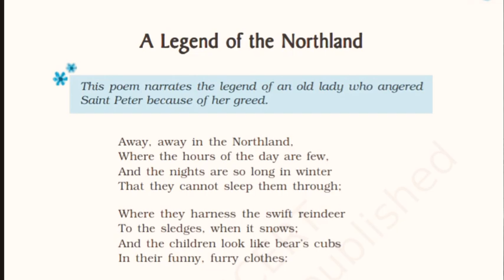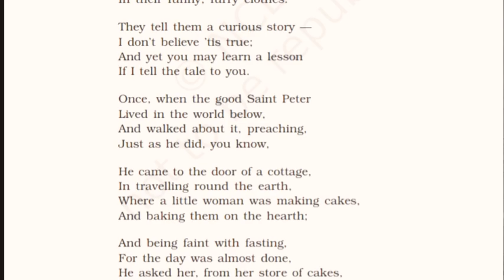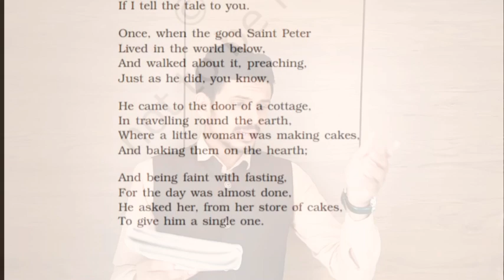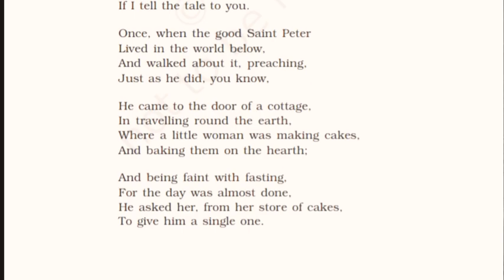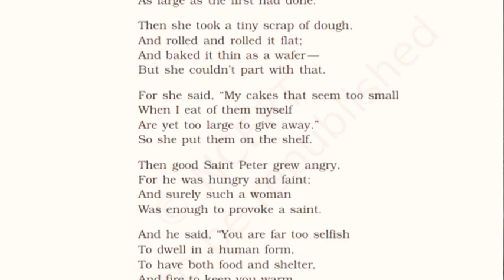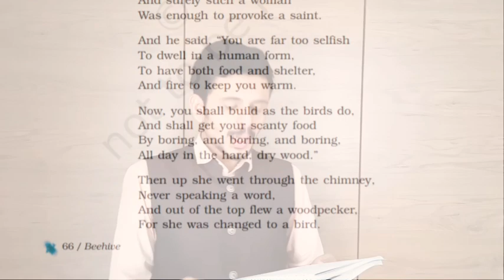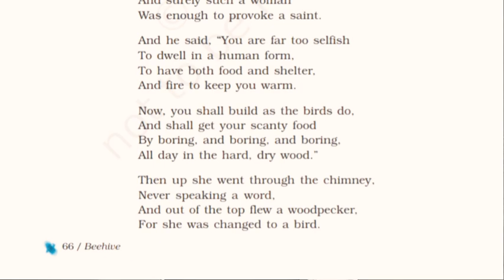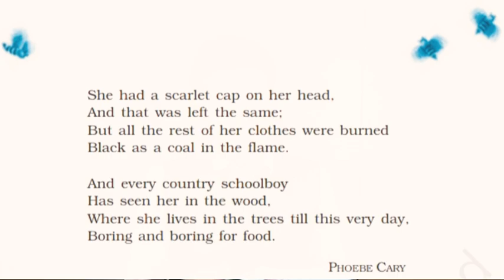A Legend of the Northland by Phoebe Cary explanation | NCERT Class 9 text Beehive poem.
Detailed video explanation by Gaurav Jadav.